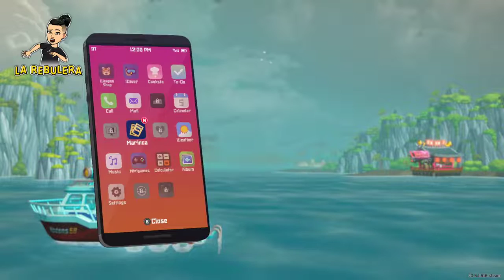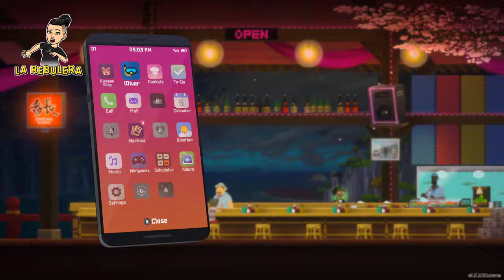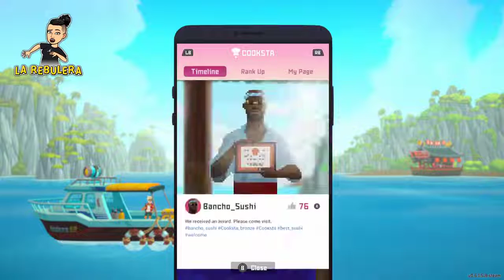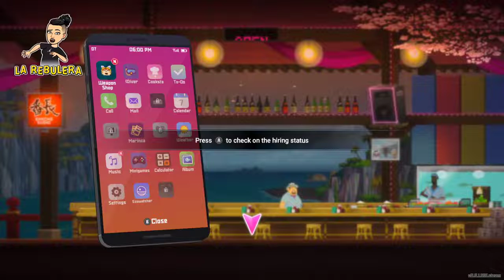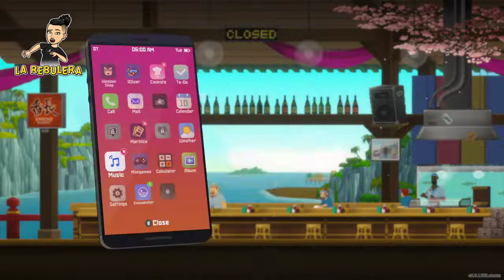|| Dave The Diver || Parte 2 ||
Segunda parte. Pobre dave xD